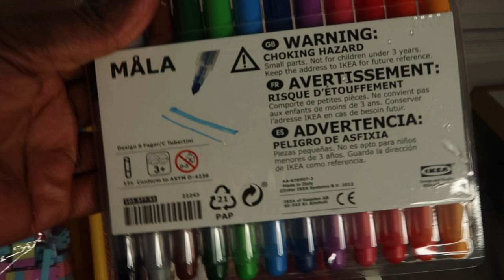Clean And Decorate Our Family Room With Me -Day 10 Of 12 Days Of Christmas-The Kwechi's Family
Our family channel is based on our lifestyle, beauty, food, family vlogs, and more